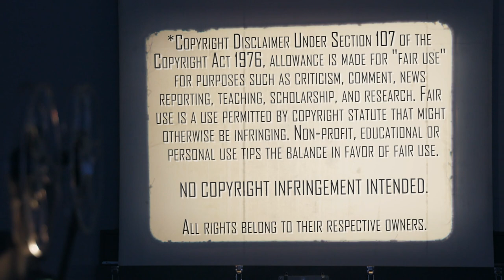The Lord of the Rings: The Return of the King (2003) | Movie Reaction | Part 1: What A Butthead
The Mrs. watches Peter Jackson's The Lord of the Rings: The Return of the King (2003) for the First Time. Here's Part 1 of her Reaction! We are watching the Extended Edition!

Purchase The Lord of the Rings Extended Edtion Trilogy on Amazon